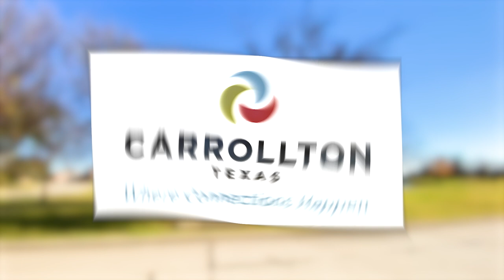Carrollton Texas Pros and Cons 2024 | Living in Carrollton Texas | Dallas Texas Suburb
What are the pros and cons of living in Carrollton Texas? Let's talk about the pros and cons of living in Carrollton Texas today!
There is a ton of great stuff to do and enjoy in Carrolton Texas! Today, I'll talk about my top 5 pros and my top 5 cons of living in Carrollton Texas, and you should have a pretty good idea of whether or not Carrollton is a good choice for you and your family!
Carrollton is a city, but it's maintained its quaint town feel, so that's one of the big draws of living in Carrollton Texas. There's also a great mix of cultures here, and that means great food, a lot of fun activities, and a diverse population.
Carrollton is also great for anyone who enjoys the outdoors. Located just outside of the Arbor Hills Nature Preserve, Carrollton is a great place to get outside and enjoy nature!
There are a few things to keep in mind when you move to Carrollton, however. First off, because it's got such a great, central location, it also has a little bit of congestion on the roads and some general traffic. There is also a little noise from the dart rail, and there is also a low days on market average for homes here in Carrollton.
All-in-all, however, Carrollton is an excellent place to call home, and we'd love to help you make your move here!
00:00 - Intro to Carrollton Texas
01:15 -  All About Carrollton Texas
02:19 - Pros and Cons of Living in Carrollton Texas
03:11 - There's a Lot of Culture in Carrollton Texas
04:10 - Carrollton Texas is Close to Arbor Hills Nature Preserve
04:55 - Carrollton is Centrally Located
05:47 - Carrollton is Close to The Airport
06:58 - There are Tolls Roads in Carrollton
07:38 - There is a Some Congestion in Carrollton Texas
08:36 - There is Noise from the Dart Rail in Carrollton
09:30 - Houses are Moving Off the Market Fast in Carrollton Texas
10:20 - Homes in Carrolton Texas Need Updates
🤔Buying or Selling in Dallas Texas? 🤠
📝 Preferred Texas Mortgage Partner: Brian McCauley Mortgage Team

We get calls and emails everyday from people just like you, looking for help on making their move to Dallas Texas and we absolutely love it.😍 Whether you are moving in 9 days or 90 days, give us a call☎, shoot us a text📝, or send us an email📨 so we can help you make a smooth move to Dallas Texas.🤠